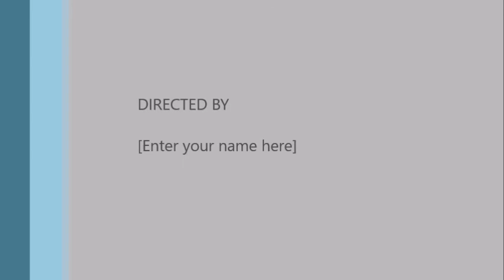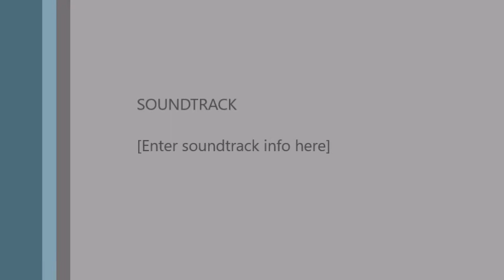SOLD Prince 2009 Chestnut American Saddlebred Gelding